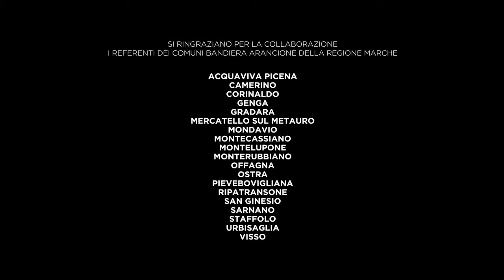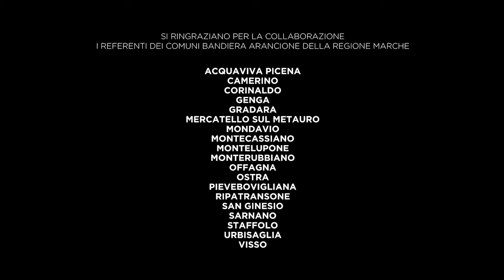Tra Cielo e Terra le Bandiere Arancioni delle Marche